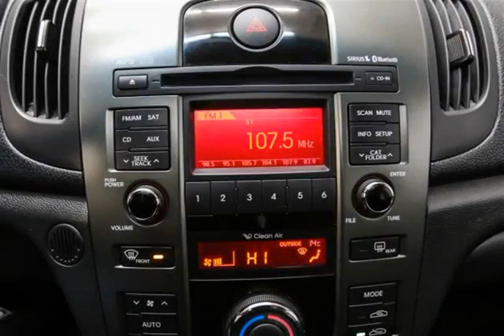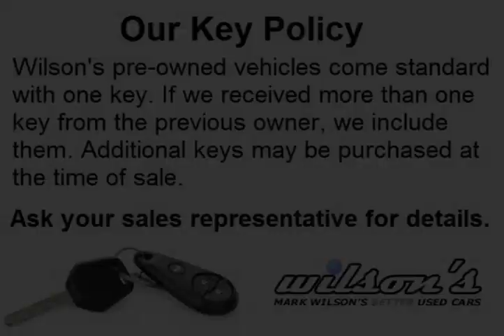Mark Wilsons Better Used Cars - 2013 Kia Forte SX w/ LEATHER! SUNROOF! HEATED SEATS! ALLOYS! POWE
Mark Wilsons Better Used Cars - 2013 Kia Forte SX w/ LEATHER! SUNROOF! HEATED SEATS! ALLOYS! POWE D5676685